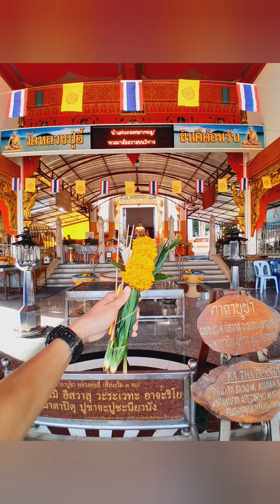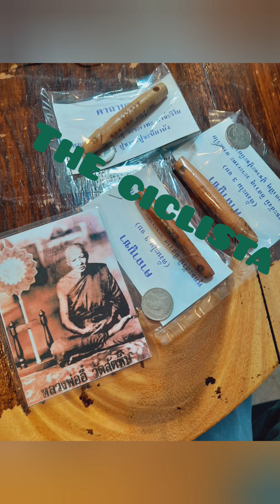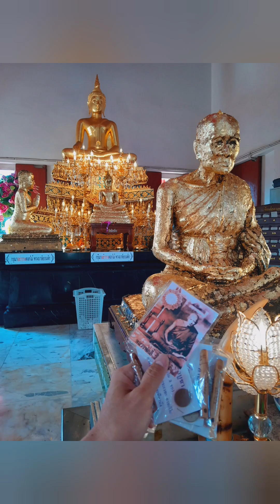Luang Phor Yi Wat Sattahip, Chon Buri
วัดสัตหีบ วัดหลวงพ่ออี๋
Luang Phor Yi is well know in making Palad khik or Palakit object while nearby Chon Buri pay my visit to his beautiful temple, delicious breakfast and beautiful sattahip coastline 🙏🏿🇹🇭